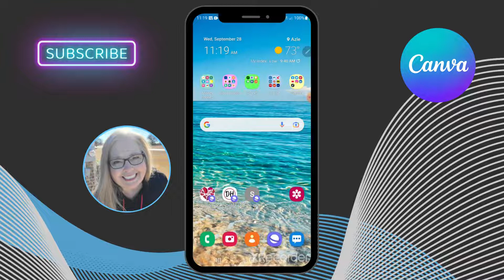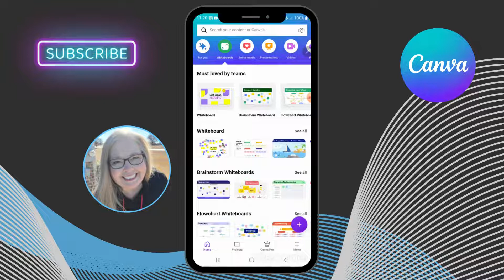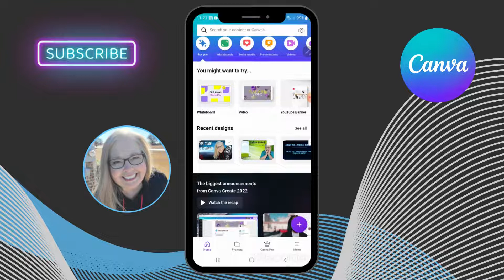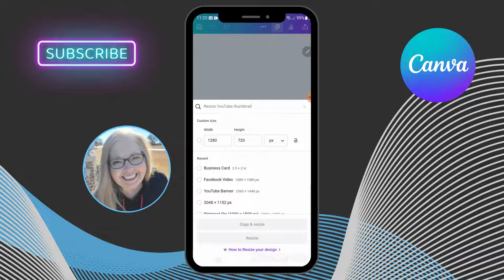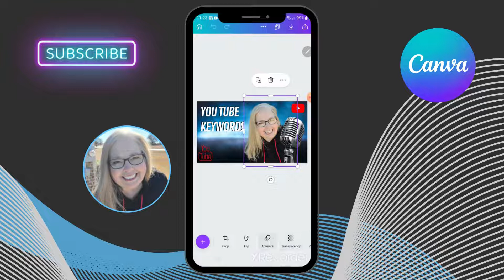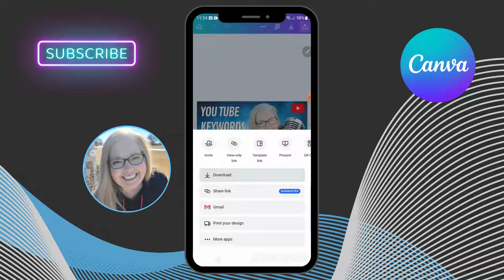How to Navigate the Canva Mobile App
This video shows you how to navigate the Canva mobile app. Canva is a powerful graphic design tool for your social media or digital product sales.